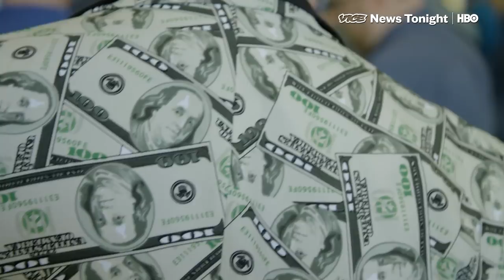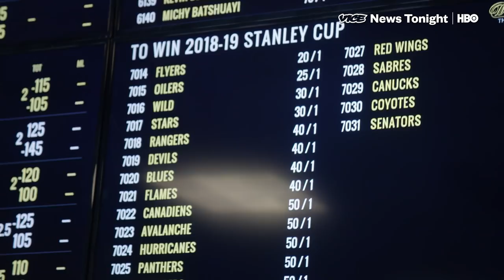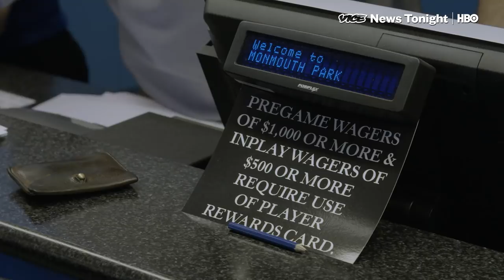Sports Gambling Became Legal Because Of A Horse Track (HBO)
For a generation, Nevada was the only place in the country where people could legally bet on sports. But thanks to a May Supreme Court decision, many fans won't have to travel or break the law to bet on their favorite teams this year.

Four states have joined Nevada in taking bets, and a handful of others are rushing to do the same as the race begins to convert bettors in the illegal market, which, even by conservative estimates, takes in at least $50 billion in bets every year.

To see what the fight looks like on the ground, VICE News traveled to New Jersey, where business owners and politicians have been fighting to legalize sports betting for almost a decade before the lawsuit filed by Monmouth Park, a New Jersey racetrack, made it all the way to the Supreme Court.

We also sat down with Ted Leonsis, the owner of four Washington sports teams, including the NBA's Wizards and NHL's Capitals, to see what he thinks legal sports betting will mean for the major sports leagues.

“Everything will become a competition,” Leonsis told VICE News. “It will become as mainstream and as one-touch and as baked into the way we do things as buying a book or getting a car on Uber.”